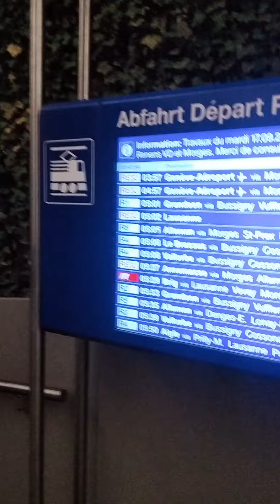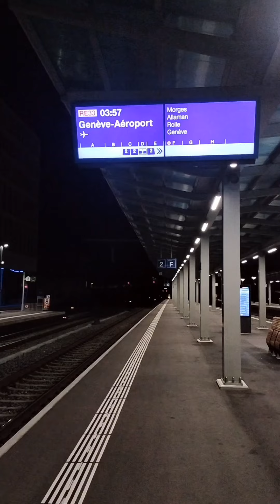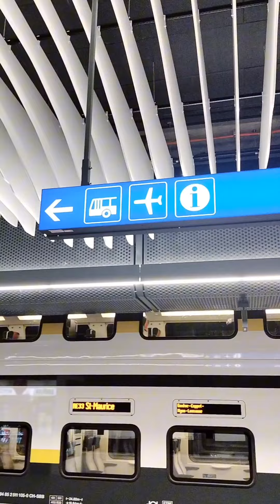จับรถไฟไปสนามบินเจนีวา เที่ยวบินเช้าตรู่